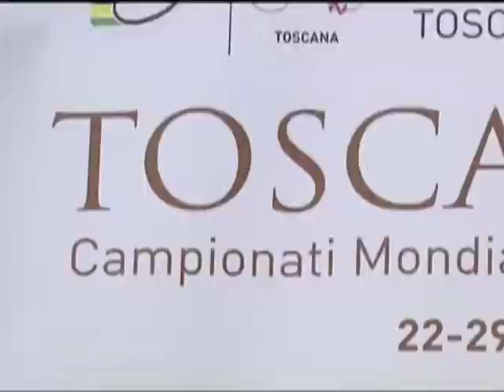Intervista ad Alessandro Tambellini Sindaco di Lucca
Intervista ad Alessandro Tambellini, Sindaco di Lucca, concessa in occasione della conferenza di presentazione dei Mondiali di Ciclismo su Strada Toscana2013 svoltasi a Lucca